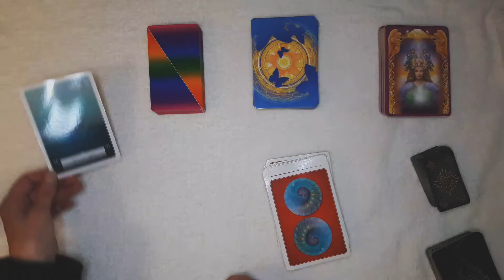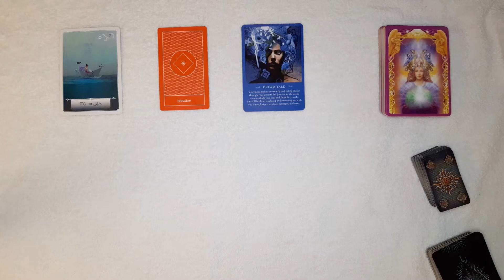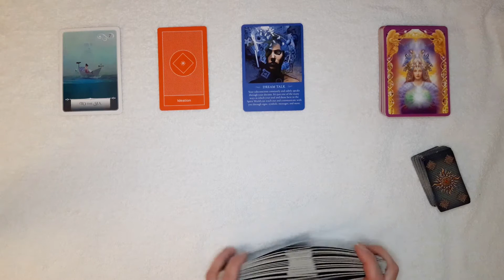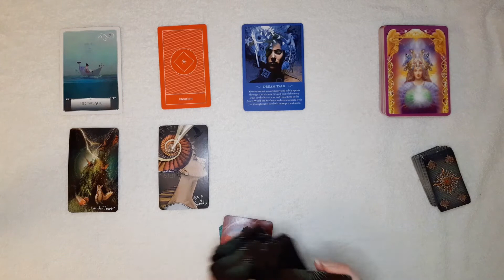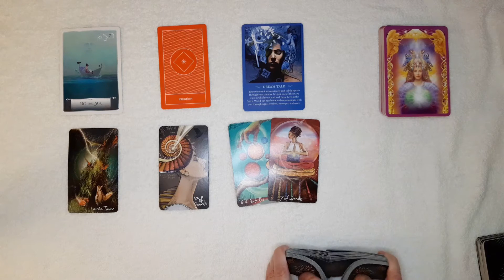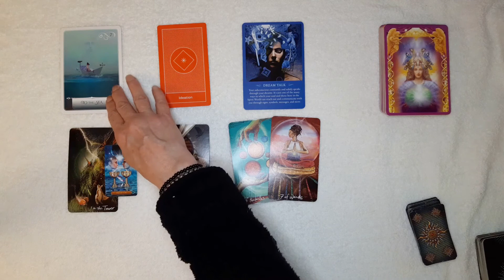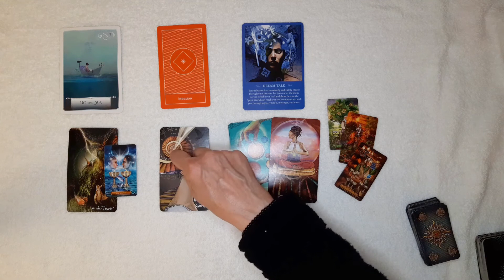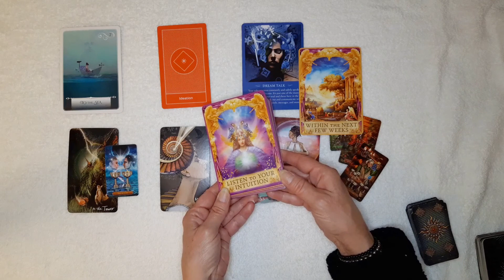Aries Your Power Is In The Tower - December 22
Aries, General Tarot and Oracle energy reading for December.

Love & Light